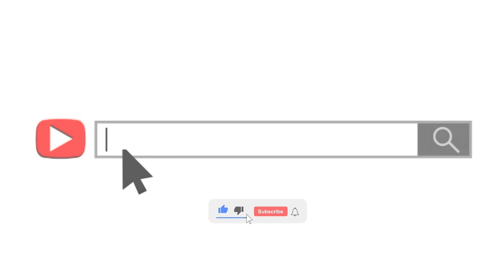🚨Thiante Mame Cheikh Ibrahim Fall par Serigne Moustapha Fall Ndigul